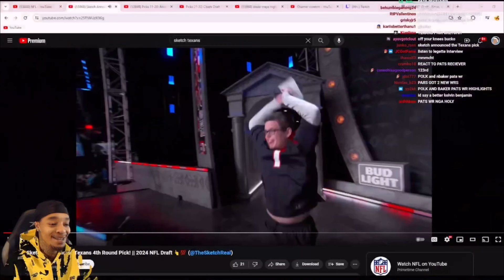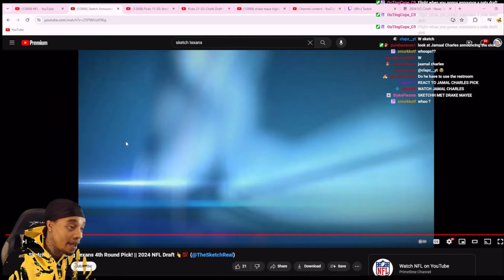FlightReacts Gets Jealous at Sketch Announcing Texans 4th Round Pick!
Kirk Cousins Reacts to Falcons Drafting Michael Penix Jr.